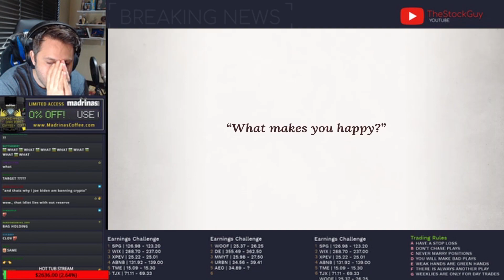TheStockGuy reacts to a new game announced at E3